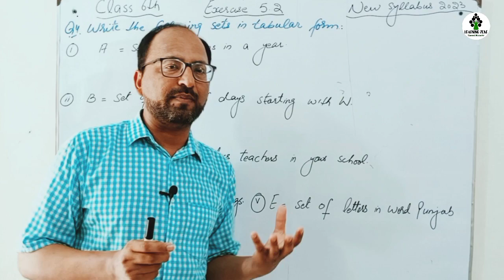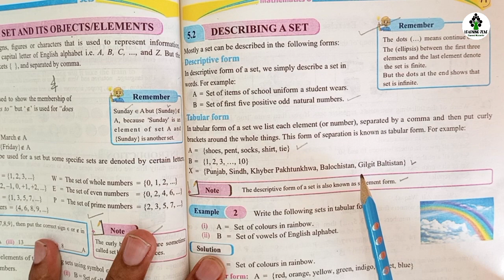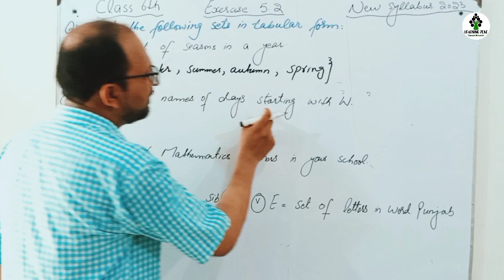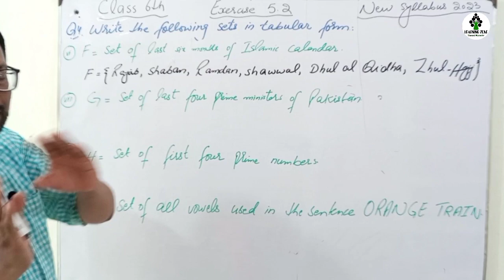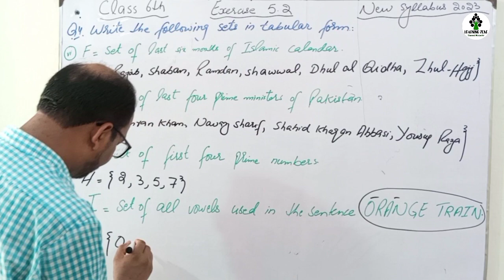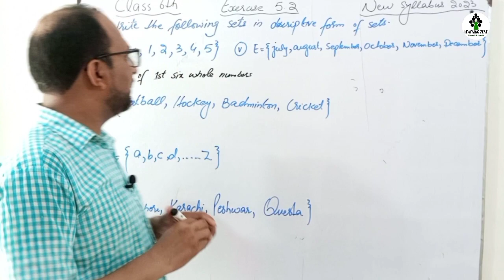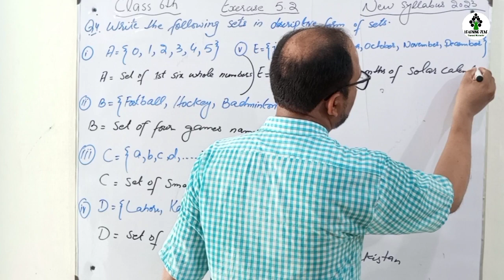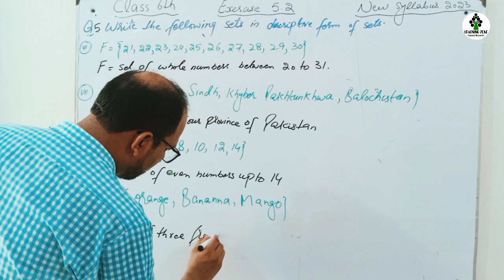Unit 5 Exercise 5.1 Question no. 4 & 5 Class 6 | Chapter 5 Exercise 5.1 Class 6 Math | Learning Zone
Class 6 new book guide
Sets Chapter 5 Class 6 maths
Chapter 5 Exercise 5.1 Class 6th Maths New Book Curriculum
Chapter 5 Ex 5.1 class  six class all questions
six class ki new math ki kitab
Unit 5 exercise 5.1 Question no. 4 and 5
Set and its notation class 6th maths
How to describe a sets
Class 6 math new syllabus
Class 6th math new curriculum
Class 6 math new book Chapter 5
class 6 math new book solution
Ex 5.1 Class 6 Maths new book
Chapter no. 5 Ex 5.1 Class 7 Maths new book
PTB new syllabus
Exercise 5.1 class 6 maths new book notes
Single national curriculum SNC
SNC 2024-25
Class 6 maths new book solution

Time Code of Every Question

00:00 Intro
01:07 Describing a set
04:10 Exercise 5.1 Q no. 4
10:25 Exercise 5.1 Q no. 5